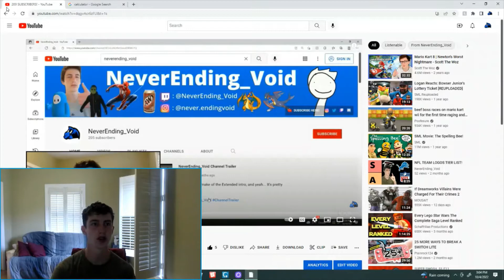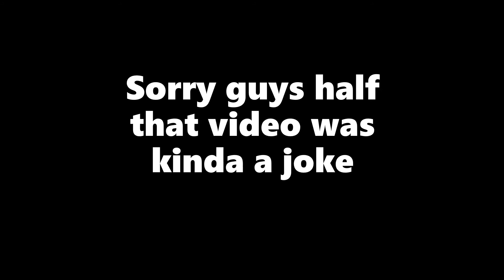300 SUBSCRIBERS!!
Well that totally came out of nowhere.
This video was a little goofy, but I'm not really good at doing speeches on the spot about 300 people deciding to click a button, but thank you to everyone for subscribing, and I'll make a new animation soon hopefully so stay tuned!